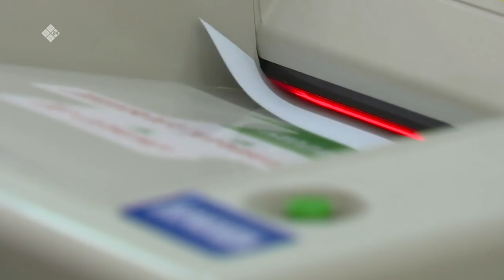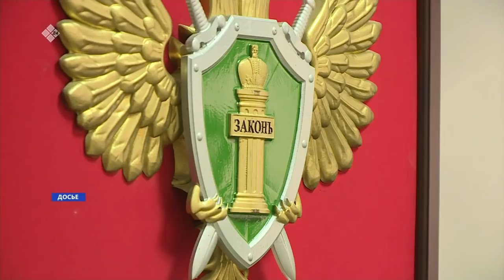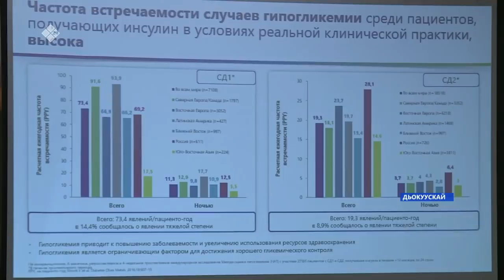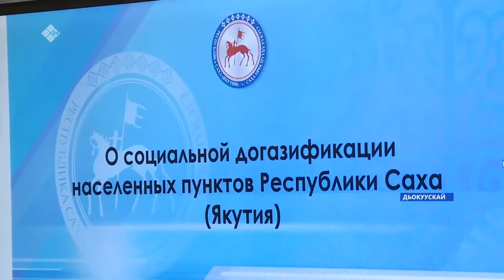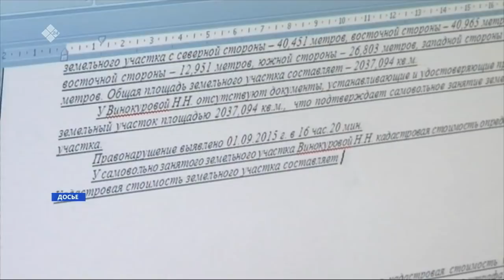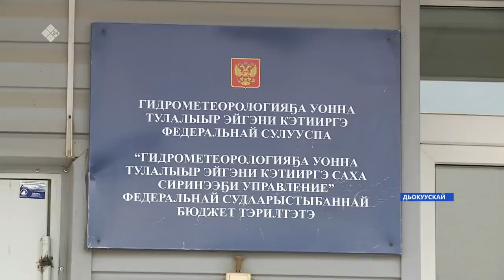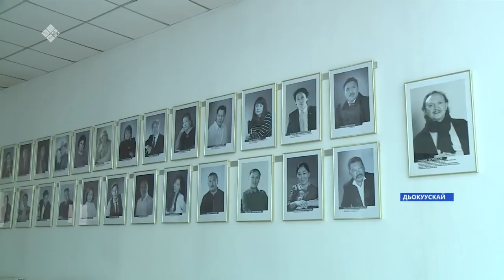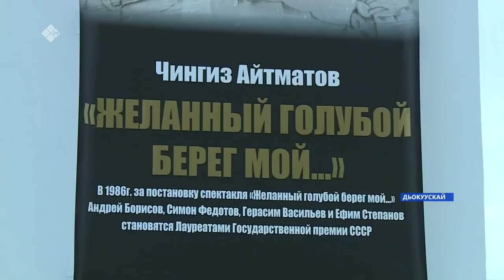«Саха сирэ» информационнай биэрии. Балаҕан ыйын 17 күнэ, 20:30ч.